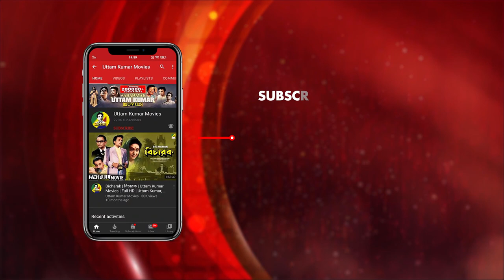Valobasar Kotha Swikar Kora | Romantic Scene | Bipasha | Uttam Kumar | Suchitra Sen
Watch the Romantic Scene "Valobasar Kotha Swikar Kora : ভালোবাসার কথা স্বীকার করা" from Bengali movie "Bipasha". Starring Uttam Kumar, Suchitra Sen & Others.

Movie : Bipasha
Language : Bengali
Director : Agradoot
Story : Tarasankar Bandyopadhyay
Music Director : Robin Chatterjee
Release : 1962
Star Cast : Uttam Kumar, Suchitra Sen, Chhabi Biswas, Kamal Mitra, Pahari Sanyal, Jiben Bose, Nitish Mukherjee, Chhaya Devi, Lily Chakravarty, Ketaki Dutta, Tulsi Chakraborty, Salil Dutta, Ardhendu Bhattacharya, Rathin Ghosh.